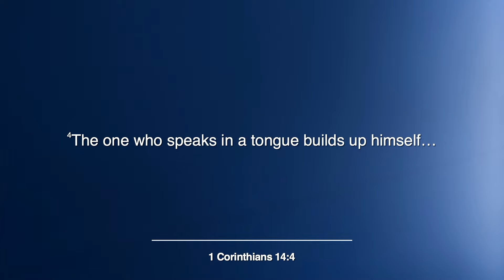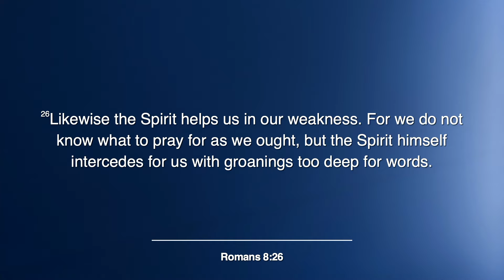THIS is why God gives the gift of tongues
Learn more about 𝗧𝗿𝗶𝗻𝗶𝘁𝘆 𝗖𝗵𝘂𝗿𝗰𝗵 𝗖𝗵𝗶𝗰𝗮𝗴𝗼.

Hey Church! 😊 Check out Pastor Matt’s full online sermon as part of our series on 𝗧𝗵𝗲 𝗧𝗵𝗶𝗻𝗴𝘀 𝗼𝗳 𝘁𝗵𝗲 𝗦𝗽𝗶𝗿𝗶𝘁 with the special message, “𝗧𝗼𝗻𝗴𝘂𝗲𝘀 𝗮𝗻𝗱 𝗜𝗻𝘁𝗲𝗿𝗽𝗿𝗲𝘁𝗮𝘁𝗶𝗼𝗻𝘀”

We meet in person at Trinity Church Chicago for our Sunday Worship Service. You can visit us through the following address…

𝗪𝗲 𝗮𝗹𝘄𝗮𝘆𝘀 𝘄𝗲𝗹𝗰𝗼𝗺𝗲 𝗻𝗲𝘄 𝗽𝗲𝗼𝗽𝗹𝗲!

📅 Sundays, 10 AM CT
📍1244 West Thorndale Avenue, Chicago, IL 60660

Together, let’s enjoy and share the grace of Jesus!

For now, here are some of the things you might want to check out!

𝗧𝗮𝗸𝗲 𝗻𝗲𝘅𝘁 𝘀𝘁𝗲𝗽𝘀? 𝗢𝗿 𝘀𝗲𝗻𝗱 𝗮 𝗣𝗿𝗮𝘆𝗲𝗿 𝗥𝗲𝗾𝘂𝗲𝘀𝘁? Text “enjoy” to 94000

Blessings! Let us know how we can pray for you.